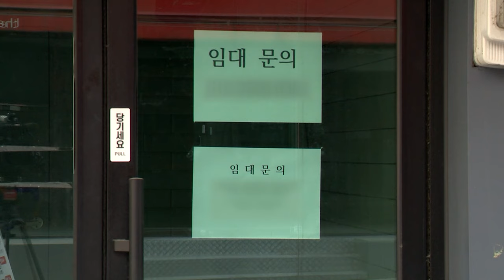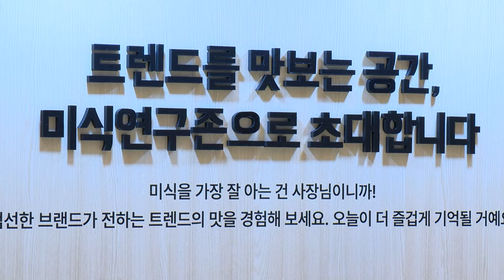코로나 이어 고금리까지... 무한경쟁 속 살아남은 사장님 비결은? (20231213)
# 코로나 이어 고금리까지... 무한경쟁 속 살아남은 사장님 비결은?